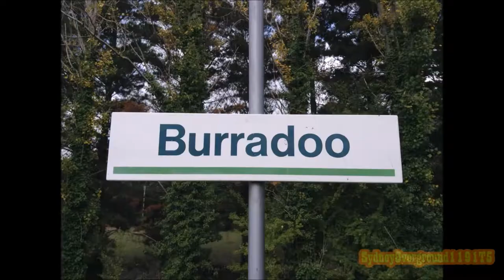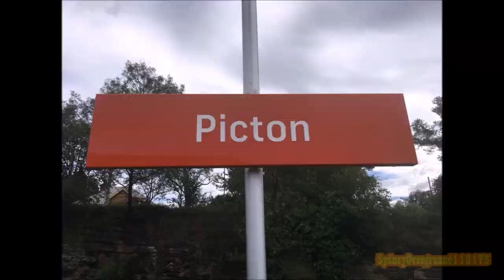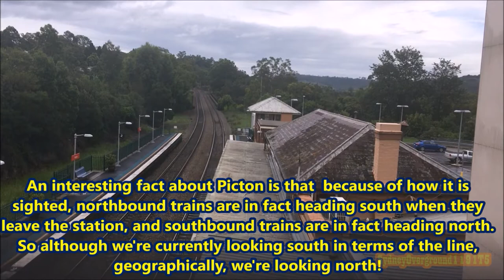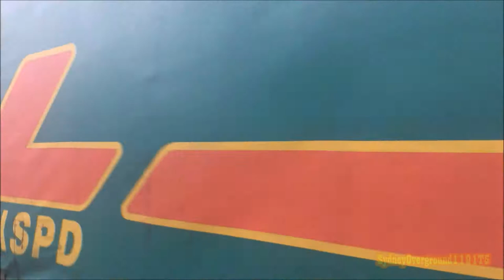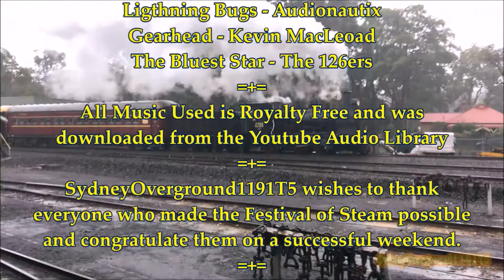SOV181: Sunday In The Southern Highlands Part Four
A month and a half after filming, we finally reach the end of my Thirlmere Festival of Steam series.
In Part Four, we're back on the Main South, first at Tahmoor to see an XPLorer and another Endeavour. When the action moves to Picton, we see that Endeavour again (having caught it from Tahmoor), then following the history lecture, another XPLorer, two intermodal freighters (one of which has an X class), a light engine movement and finally, the Thirlmere Flyer. A very nice way to wrap up the series.

All music used in this series has been credited in this video. The other three parts can be found in the playlist linked above.

Remember to put any requests you may have in the comments section.
-SydneyOverground1191T5